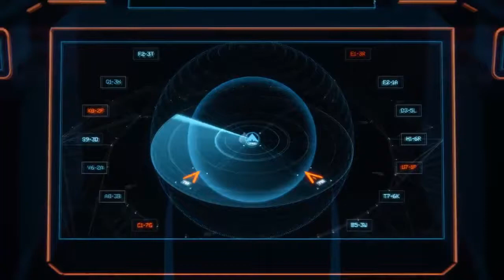Video Official JBL/Handphone Gaming VS Bass Gaming JBL/ JBL Bass Computer Gaming/ JBL ស៊េរីថ្មី!!